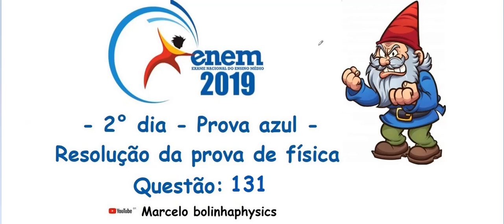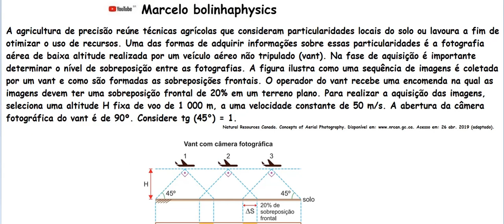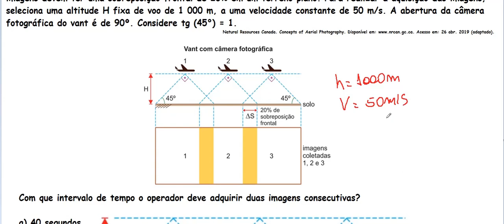Resolução prova de FÍSICA - ENEM 2019 2° DIA ( prova azul). Questão 131.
O que é o Vant?
Um Veículo Aéreo Não Tripulado (VANT), portanto, é uma aeronave que não conta com tripulação. No âmbito popular, os VANTs são conhecidos como drones. Em uma linguagem técnica, eles também podem ser chamados de RPAS (do inglês remotely piloted aircracft system) ou ARP (em português, aeronave remotamente pilotada).
Qual a função do Vant?
No Brasil, o VANT é muito utilizado para vigilância, como, por exemplo, para a proteção de fronteiras ou para o mapeamento do desmatamento da Floresta Amazônica. Outra aplicação comum no uso do VANT é para as atividades agrícolas, fazendo o acompanhamento de safra e até mesmo o controle de pragas.